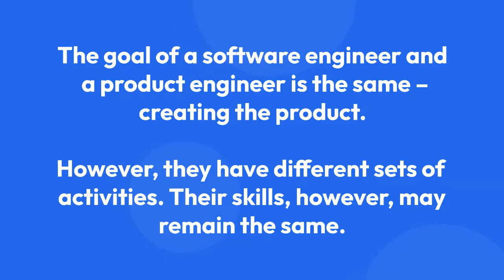Difference Between Software Engineer and Product Engineer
People often use the term software developer and product engineering interchangeably. Both work towards the same goals however the fact that they have different skills and day-to-day responsibilities.

Watch the video to learn more about the fundamental differences between a productengineer and a softwareengineer.